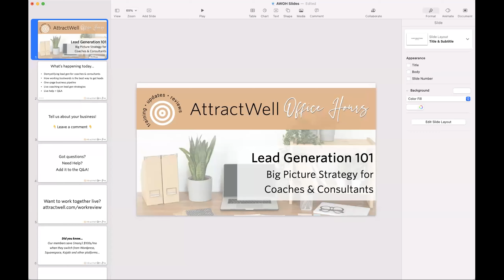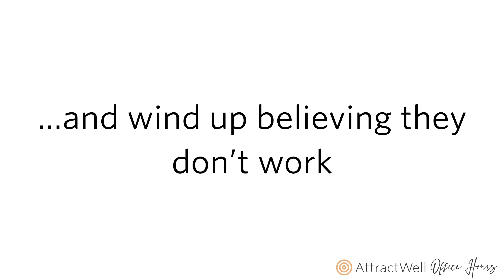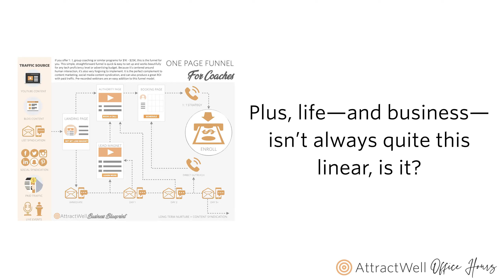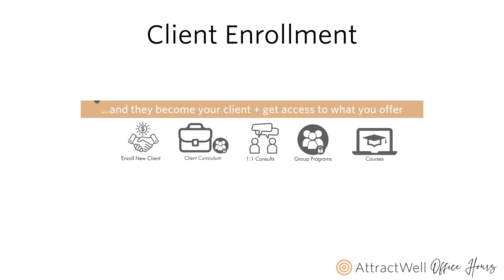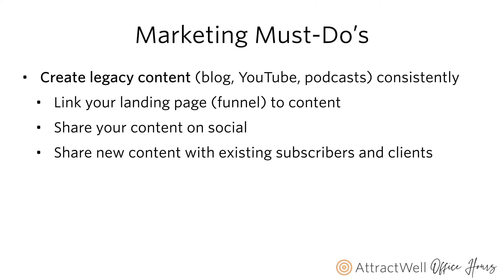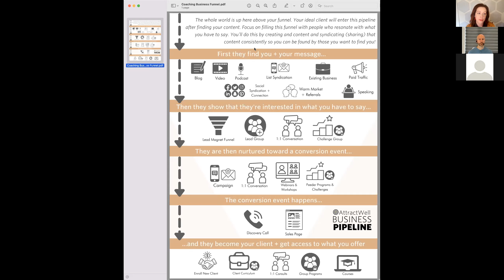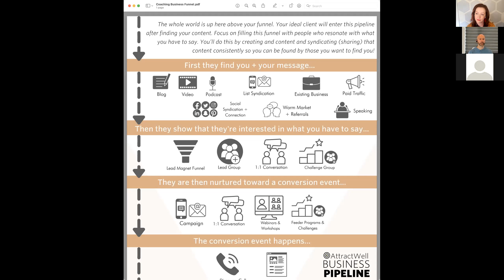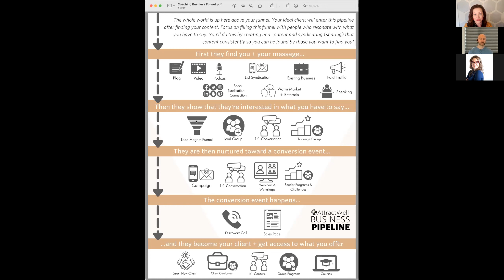Lead Generation Strategy Workshop for Coaches | AttractWell Office Hours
Welcome to another session of AttractWell Office Hours!

In this training (first ~30m) we walked through what you need to know +